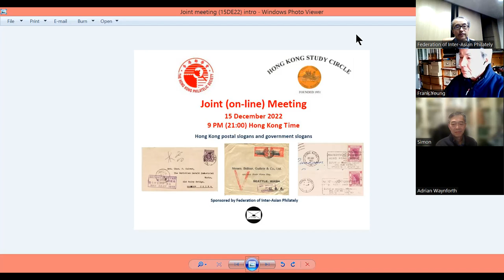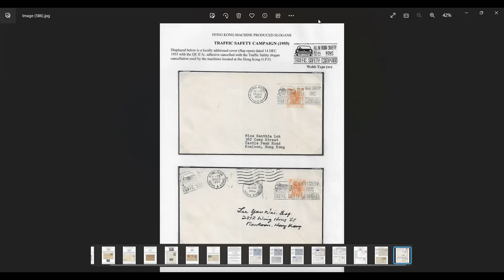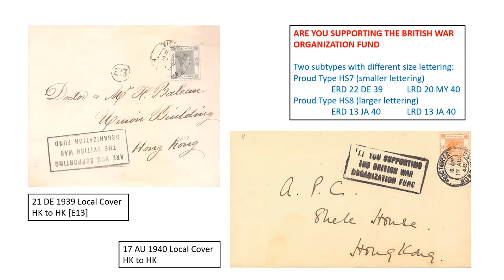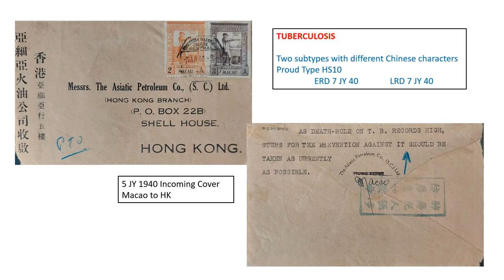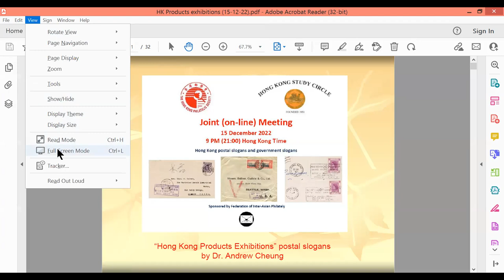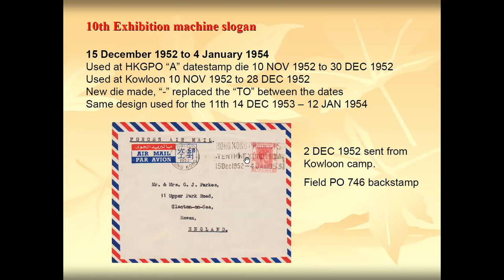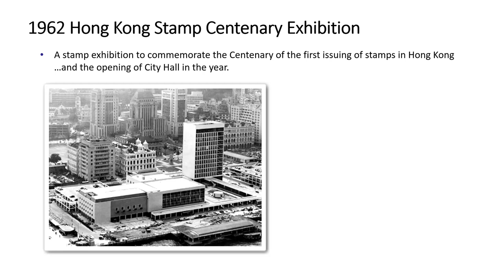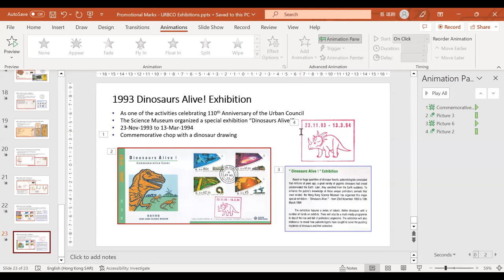15 December 2022, Hong Kong Philatelic Society, Hong Kong Study Circle Joint meeting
Postal and Government slogans pre-war till recent.
Presentations by Chris Norton (written-up display), Richard Whittington (Pre-war slogans), Andrew Cheung (HK Products Exhibitions slogans) and Simon Choi (Urban Council slogans).